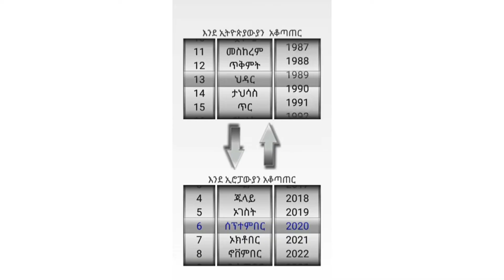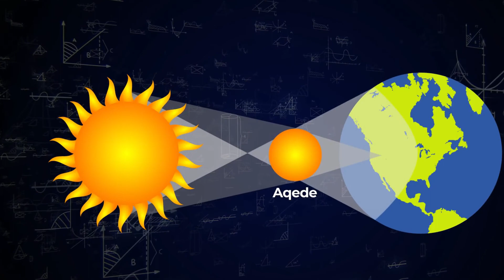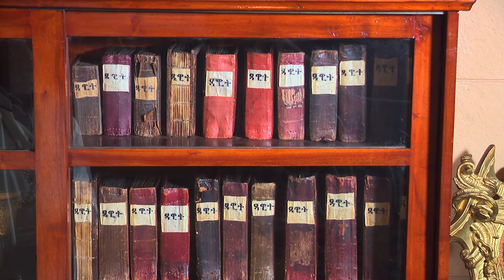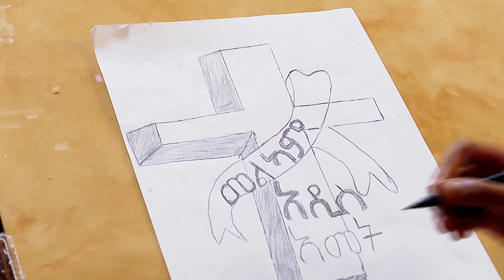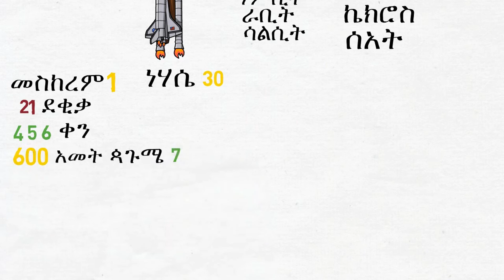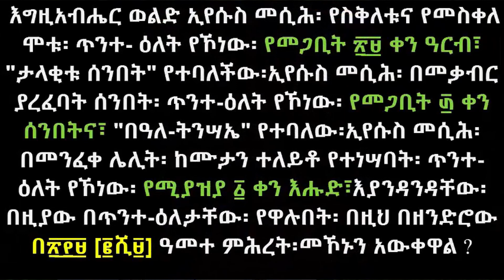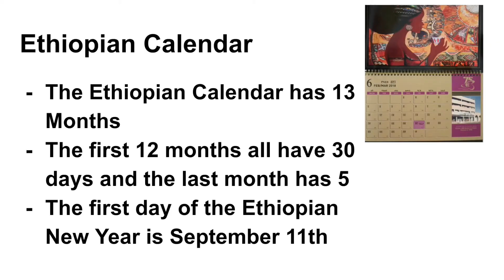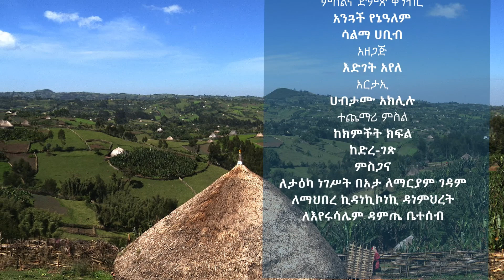ህብረ ብስራት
የኢትዮጵያ የዘመን አቆጣጠር በአለም እውቅናችንን ያጎላ አንዱ መለያችን ሆኖ የዘለቀ ነው፡፡ የዘመን መለወጫ  ትልቁ የወቅት ሽግግር የሚካሄድበት የአዲስ አመት ማብሰሪያ ፤ ጨለማው እና አስገምጋሚው ክረምት የሚያበቃበት የጠራ ሰማይ የሚታይበት ፤ ተራሮች በአበባ የሚያሸበርቁበት ውብ ጊዜ ነው፡፡